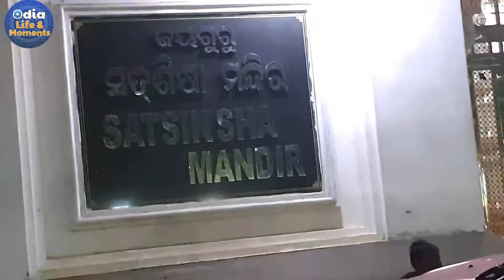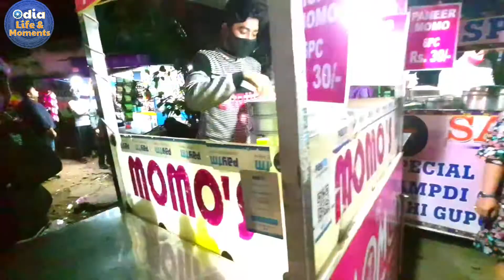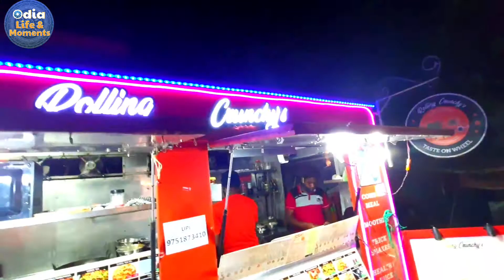ଶୁଣନ୍ତୁ କିଛି ମାମୁଁକଂ କଥା | ଭୁବେନଶ୍ବର ର street food ର ମଜା | Odia life & moments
Hello friends, ନମସ୍କାର ଜୟ ଜଗ୍ନନାଥ । welcome to To my channel “ Odia life and moments “. Today I am going to post about my uncle and trip to my family and relatives.

Hope you are like the video and can get some information form this video.

Don’t forget to click on the bell icon for the further notification.

Odia life & Moments